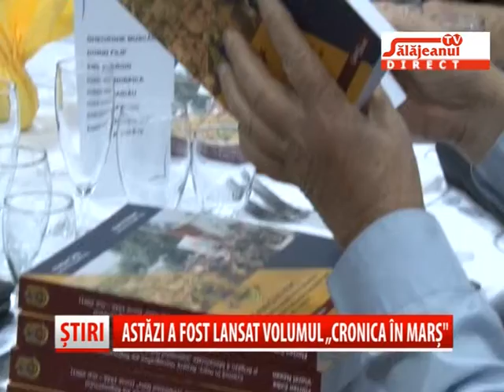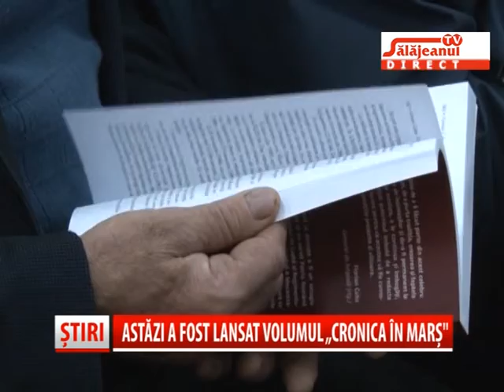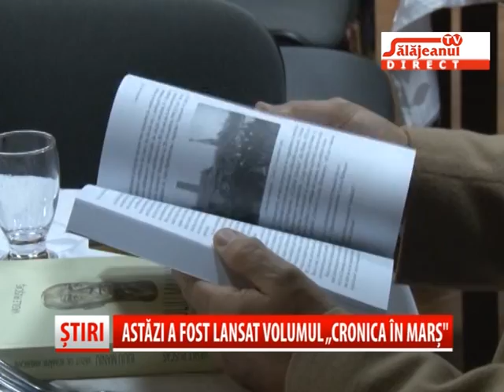ASTAZI A FOST LANSAT VOLUMUL CRONICA IN MARS